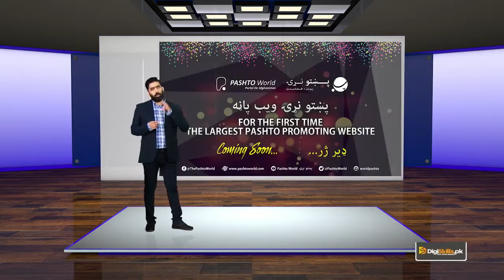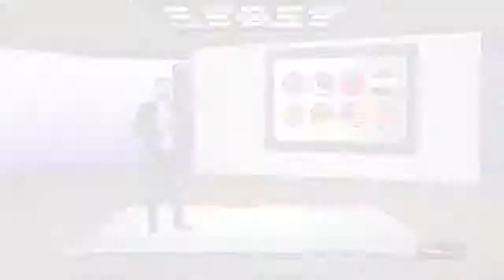SEO On page Optimization | Page Level Factors | Importance of Language 2